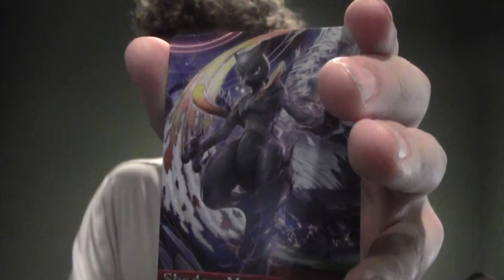Pokken Tournament Review, Discussion + Shadow Mewtwo Amiibo Card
Greetings YouTube,
Here is our Pokken Tournament Review, Discussion + Shadow Mewtwo Amiibo Card! Enjoy!

Here are some other YouTubers you should check out and make sure to say who sent you: